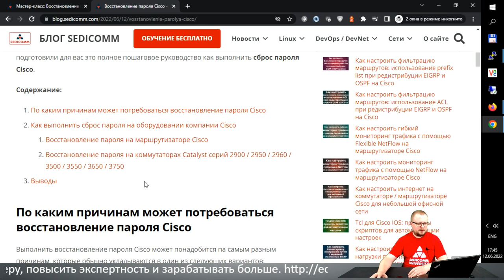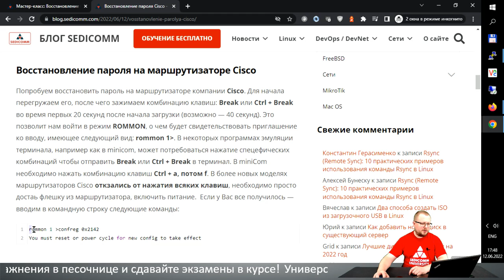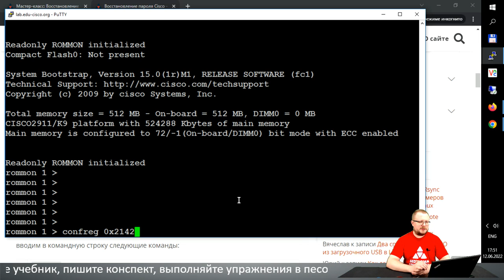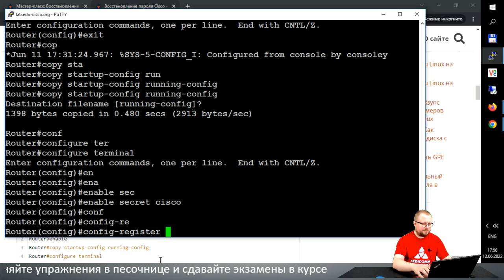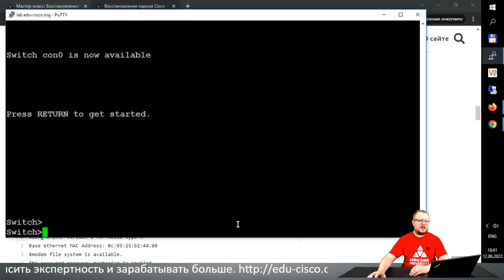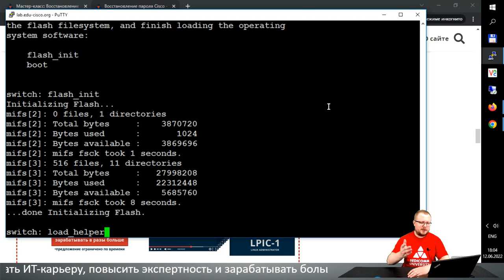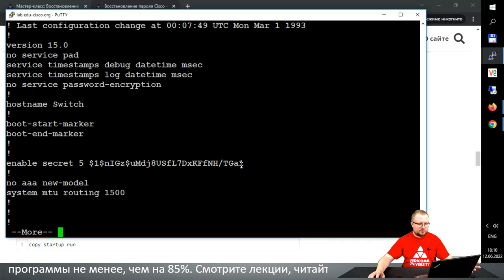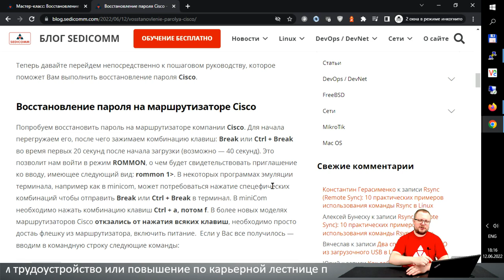Восстановление пароля Cisco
Получите пошаговое руководство по восстановлению пароля Cisco. Научитесь на практике, как выполнять удаление пароля Cisco или сброс пароля Cisco IOS. Узнайте, как повысить свою квалификацию в качестве ИТ-специалиста и зарабатывать в разы больше.

На мастер-классе вы узнаете:
- что делать, если забыл пароль Cisco;
- про сброс пароля на маршрутизаторе Cisco;
- про сброс пароля на коммутаторах Cisco Catalyst;
- про восстановление пароля Cisco;
- как установить пароль Cisco;

Повторите все шаги инструктора и убедитесь на практике, насколько интересно учиться и повышать свою квалификацию!

Записывайтесь на курс CCNA / CCNA R&S. После обучения Вы сможете:
- настраивать сети любой сложности в компании;
- масштабировать сети;
- обеспечивать отказоустойчивость сети;
- настраивать систему безопасности.